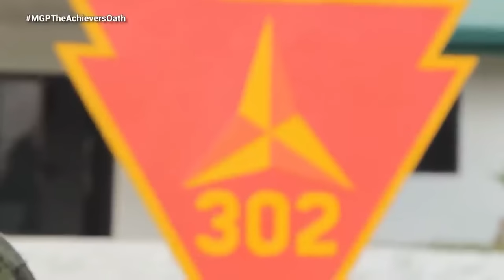Ang Ugat ng Rebelyon sa Negros Oriental | Magandang Gabi Pilipinas